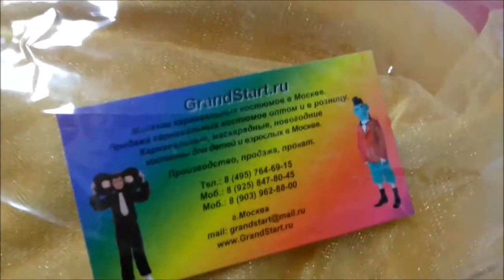Костюм Осени для девочки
👍 🇷🇺 Костюм Осени для девочки — Магазин GrandStart.ru ❤️
🌟 🇺🇸 Autumn costume for girl — Shop GrandStart.ru 🌟
✅Видео Смотреть Обзор Одежда Костюмы Распаковка Товар LifeHacking Лайфхак Видеообзор Интернет-магазин Grandstart.ru ГрандСтарт.ру ®️ ГрандСтарт 💫 СПб. Grand 💫 Start
🌟 Производство, продажа костюмов для детей и взрослых. 🌟